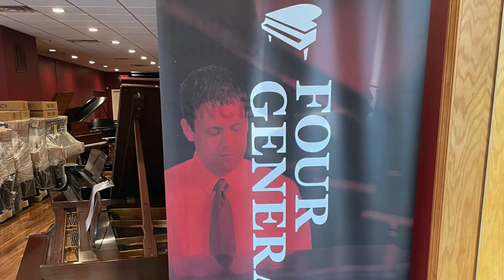Visit To Lindeblad Piano Restoration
I visited LIndeblad Piano Restoration in Pine Brook, NJ on July 7, 2021 to noodle around on the restored 1925 Steinway Model M I've purchased for the new chapter of my life in Stroud, Oklahoma.
While my skills are extremely weak at the moment, I have connected with a piano teacher in Oklahoma and look forward to bringing out the natural ability I inherited from my father with her help in the years ahead.
I am grateful to Lindeblad Piano Restoration for selling me the perfect piano!